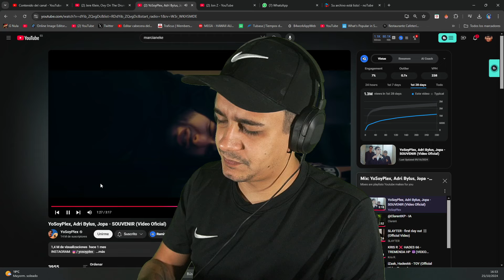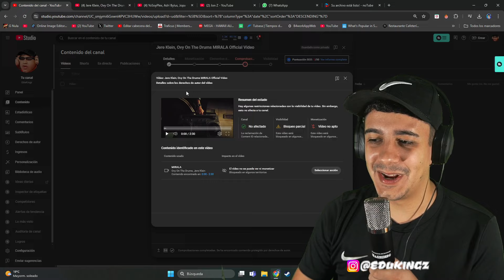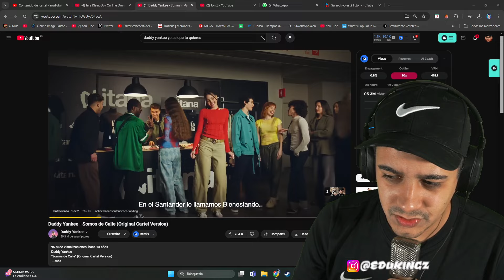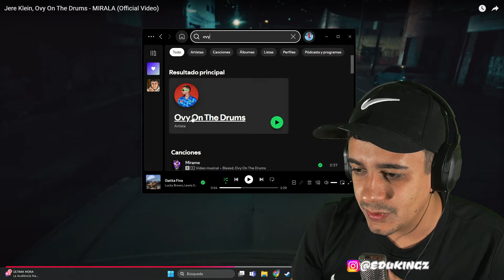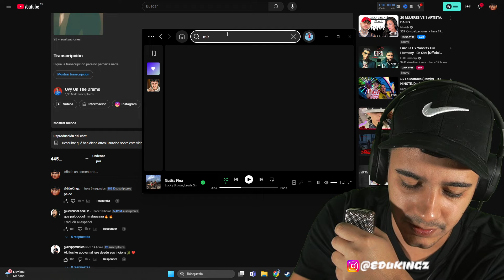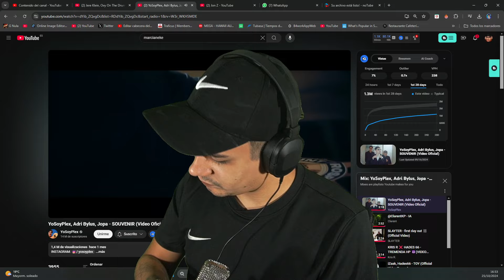JERE KLEIN MIRALAAAA!!! REACCION A Jere Klein, Ovy On The Drums - MIRALA (Official Video)